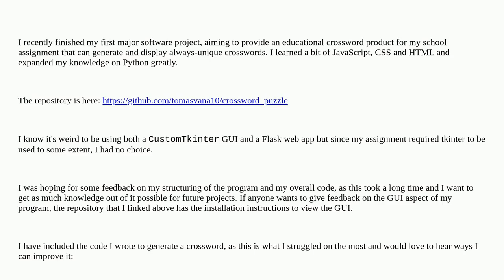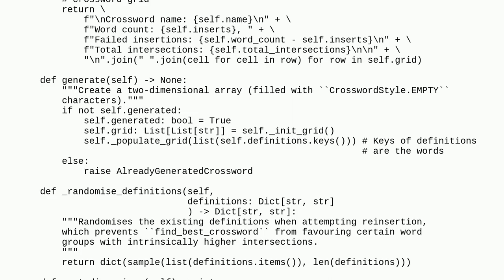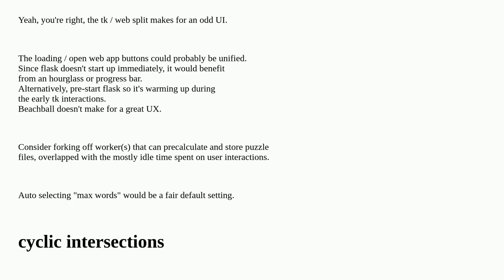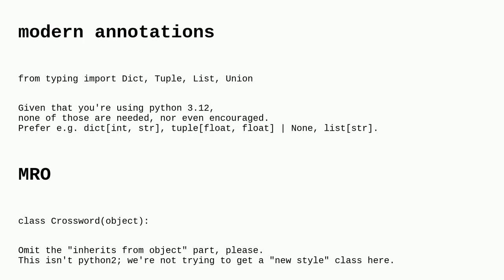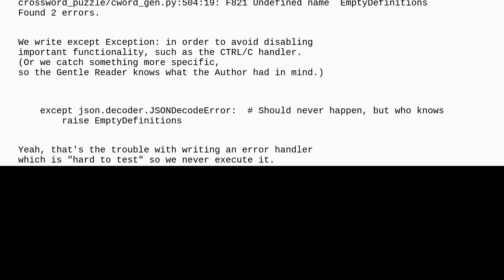Codereview: Crossword game with python and flask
Crossword game with python and flask

A special thanks goes out to the community

  tkinter python flask gui